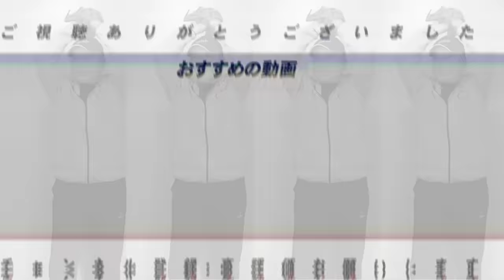【中日】『根尾は、打たれても失点しない投手!!』立浪監督も期待する甲子園のスターがいよいよ覚醒か!?根尾投手の開幕ローテ入りの可能性について語ります!!【プロ野球】